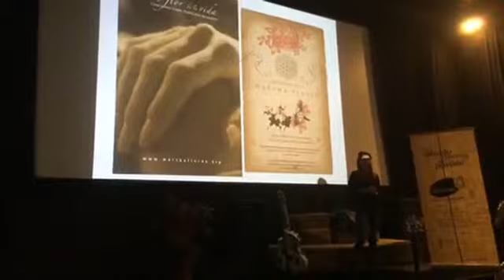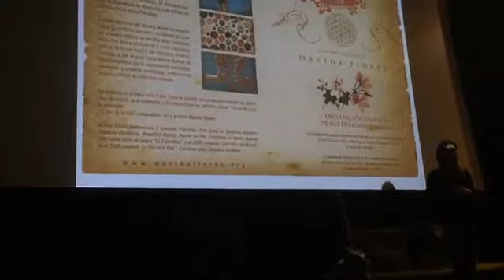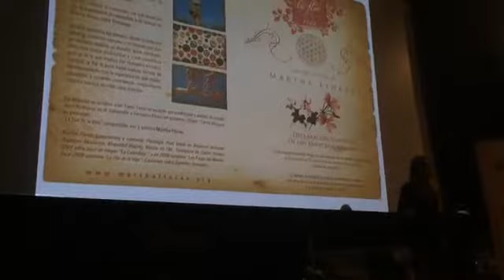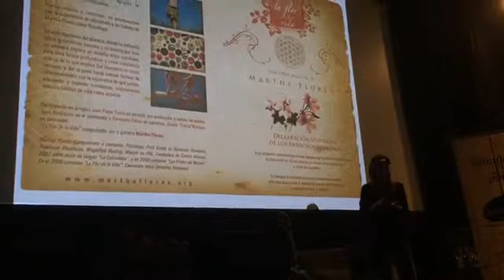Conferencia Cantada: Canciones para la Paz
Invitada como oradora en el Congreso de Sustentabilidad en Escuelas, por Gemma Consultora, para aportar una mirada del Cambio Humano Sustentable a través de la educación en valores a través de la obra La Flor de la Vida, canciones inspiradas en los Derechos Humanos.